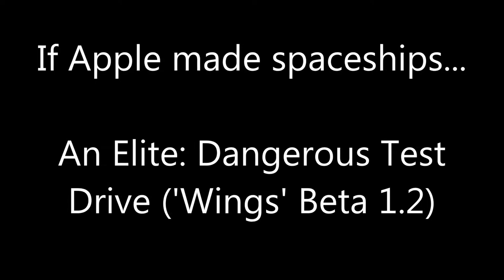Elite: Dangerous - If Apple Made Spaceships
An extended combat test drive with the simply beautiful Imperial Clipper, during the 1.2 "Wings" beta. Short of an Anaconda, I think this is my dream ship.